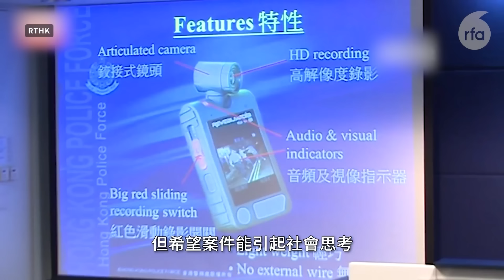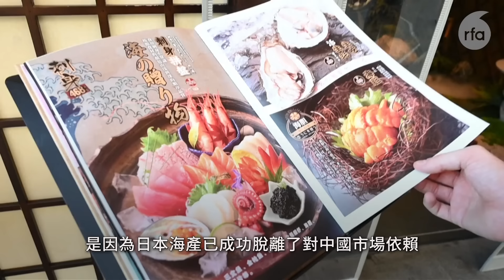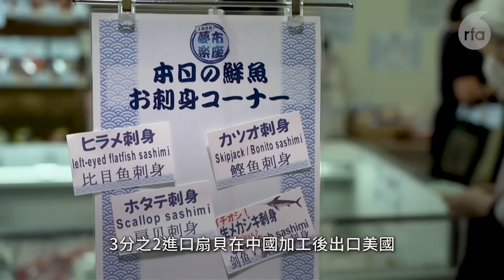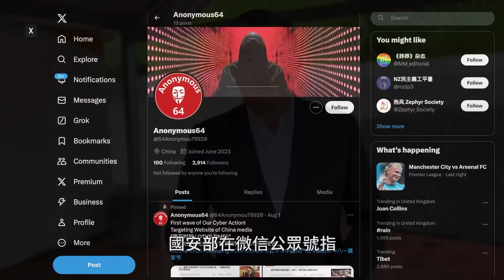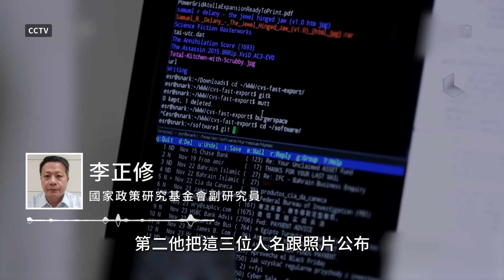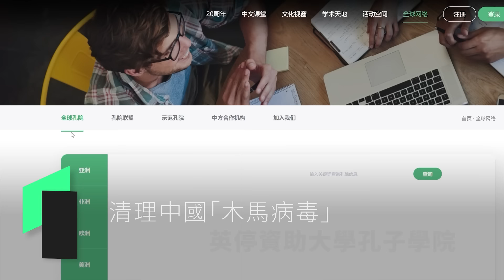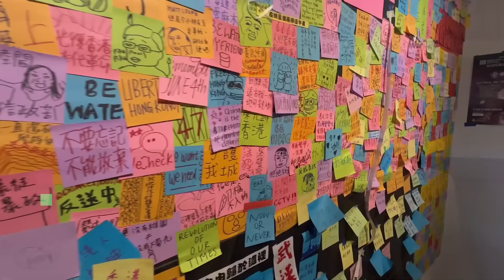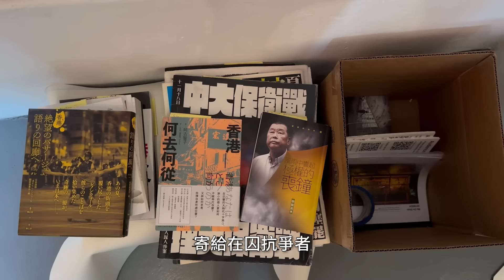被擊斃精神病漢家屬質疑港警不當武力 前社工：港警「草菅人命」｜粵語新聞報道（09-23-2024）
0:00 ▶️ 今日新聞提要

0:45  ▶️ 被擊斃精神病漢家屬質疑港警使用不當武力盼討公道　評論：港警「草菅人命」

4:48  ▶️ 中、港禁日本海產出現反效果　日本出口反升不再依賴中國市場

8:56  ▶️ 中國國安部指台軍駭客攻擊中港澳網站　點名調查3台灣軍人

12:28  ▶️ 英國終清理中國「特洛伊木馬病毒」　停止資助30間大學開設的孔子學院

15:58  ▶️ 多倫多港人組織辦連儂牆展覽　傳承歷史連繫港人

19:01  ▶️ 新聞簡訊：

美聯社攝記被拒入境香港　曾拍攝黎智英在囚照片

台青年滬失聯一個月後被指涉詐騙　陸委會不滿未通報要求詳細說明

美擬禁聯網車用中國軟硬件　「軟件突失靈或導致災難後果」

「中國是5千年宿敵」北韓官媒辟謠？　金正恩回電習近平強調友誼

中國地方政府不得再補貼國際航線　僅10個城市例外

***更多新聞可點擊鏈接閲讀***
深圳日童慘遭刺斃　四川副縣長竟稱「多大事兒」
【香港法庭】港大張敬生上訴得直未獲釋申保護令　特首發證指涉國安明續審
【香港法庭】前檢控主任發電郵批警說謊被革職　申司法覆核求推翻處分